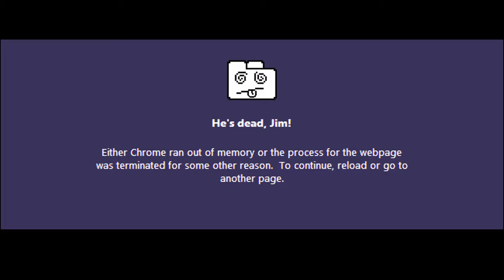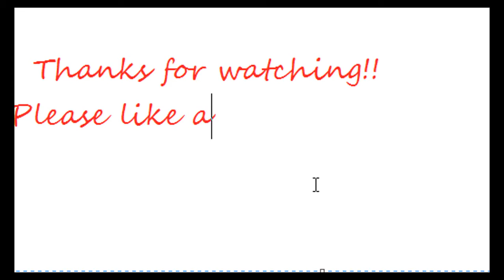MooMoo.io | New Cows/Pigs update!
Never Gonna Catch The Thug Theme (Goblin Mashup)

Pirates Of The Caribbean Playing Magic Flute (Goblin Mashup)

Welcome to my video! Today I'll be... uhm... playing MooMoo.io!